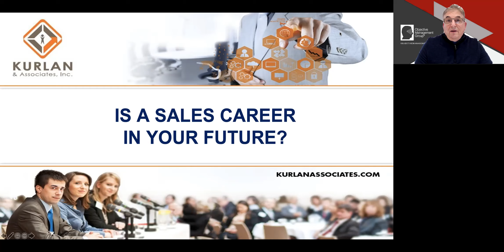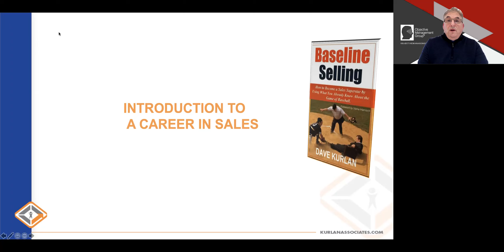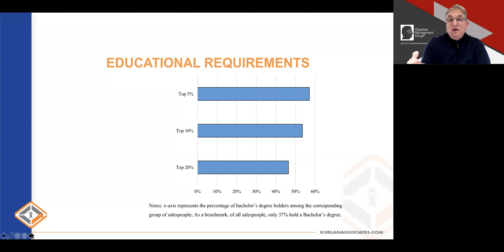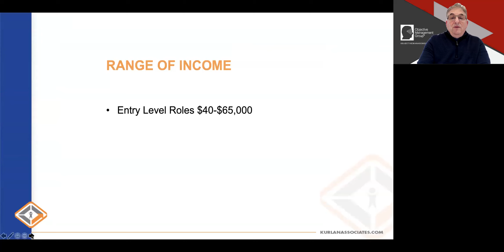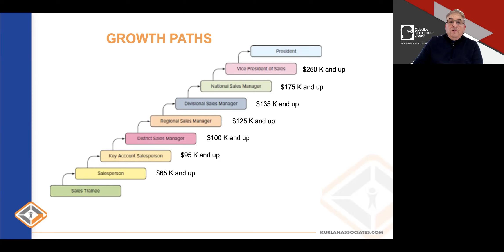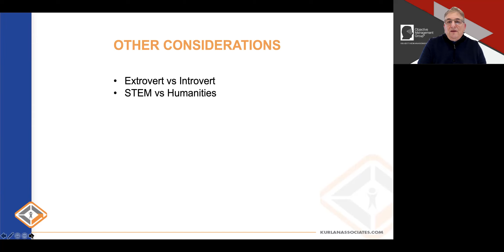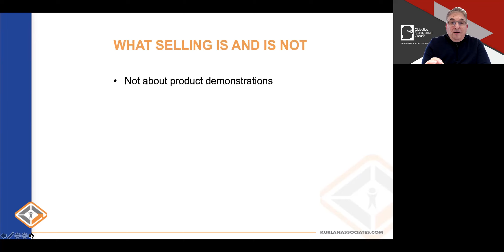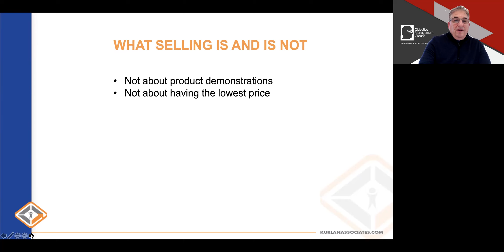Considering a Career in Sales?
In this 9-minute video, Dave Kurlan explains everything you need to know about the benefits of a career in sales.